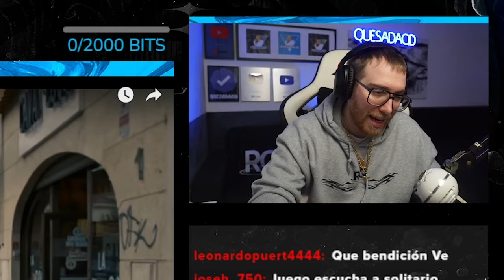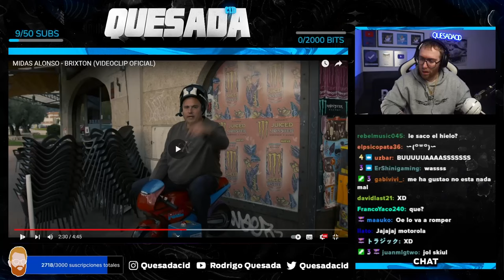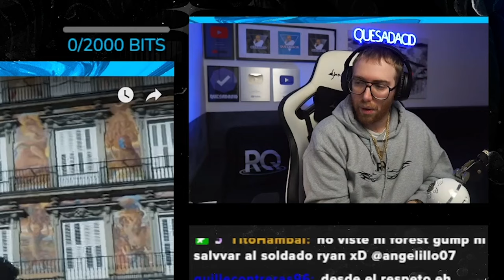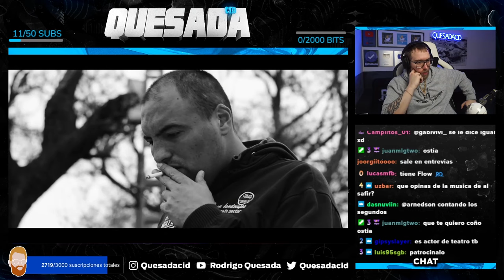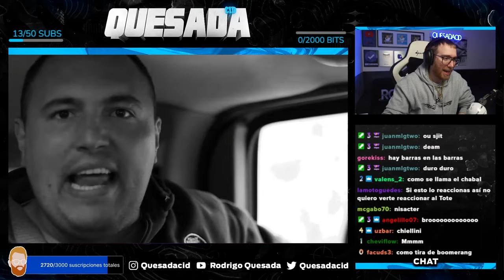RODRIGO QUESADA REACCIONA POR PRIMERA VEZ A MIDAS ALONSO